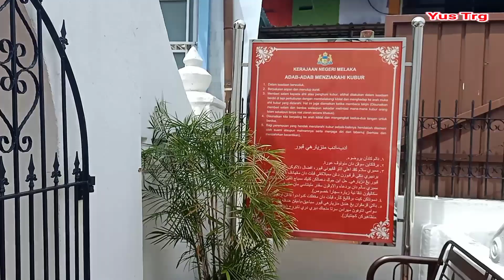Makam Hang Kasturi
kepada yang minat sejarah boleh datang melawat makam hang kasturi yang berada di tengah bandar di hilir melaka jalan hang jebat.